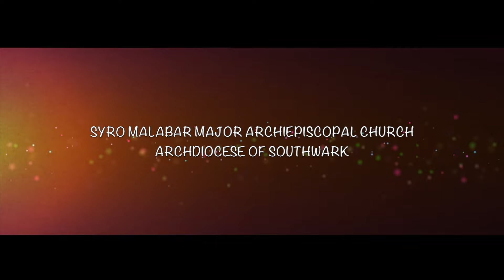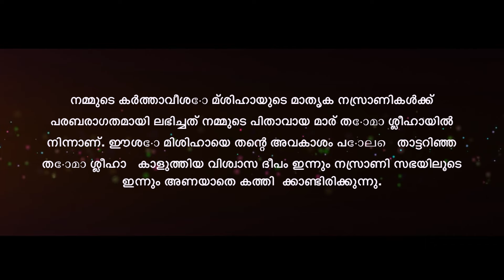Southwark Perunnal Highlights 2016